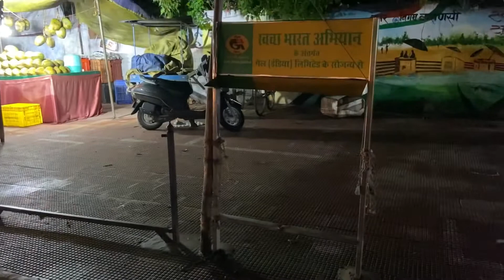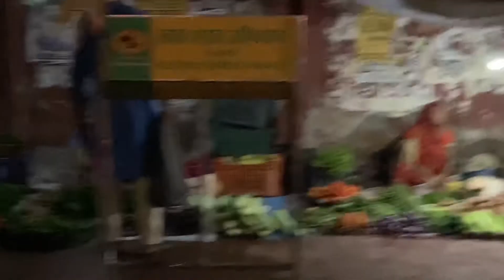Swachchha Bharat Mission ko thhenga dikhata ye drishya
Here you are seeing some unwanted person trying for failure of Swachchha bharat mission

Vok